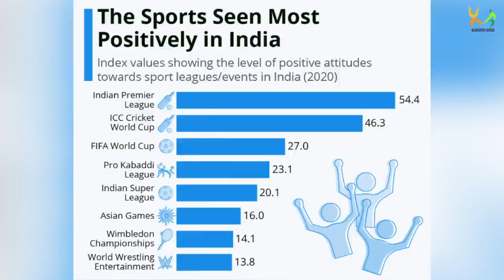K se Kabaddi Ep 1 l Exclusive interview With Manjeet Chhillar जानिए उनके Top Moves और Guru Mantra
In this captivating episode of "K se Kabaddi episode 1" we dive deep into the life of Manjeet Chhillar, an icon in the world of kabaddi. As he takes us through his incredible journey, we unravel the dedication, passion, and relentless spirit that have propelled him to greatness. From humble beginnings to becoming a revered kabaddi player, Manjeet Chhillar's story is one of perseverance and unwavering determination.

With an unwavering focus on the art of defense, Manjeet Chhillar has perfected his craft, earning him accolades and admiration from fans and fellow athletes alike. In this interview, he generously shares his defensive techniques, shedding light on the intricacies of the game and offering valuable insights to aspiring players. Through his words, viewers gain a rare glimpse into the mind of a master strategist, understanding the nuances that make him a formidable force on the kabaddi mat.

As we delve further, we cannot overlook the significant impact that the Pro Kabaddi League (PKL) has had on the sport in India. Manjeet Chhillar, having been an integral part of various PKL franchises throughout his career, provides a firsthand account of the league's transformative power. He discusses how PKL has not only elevated the popularity of kabaddi but also provided a platform for talented players to showcase their skills on a global stage. With its professional setup and passionate fan base, PKL has revolutionized the sport and paved the way for a new era of kabaddi in India.

Join us in this captivating episode of "K se Kabaddi" as we explore the indomitable spirit of Manjeet Chhillar, his remarkable achievements, and the lasting legacy he has created in the world of kabaddi. Prepare to be inspired by his journey, learn from his experiences, and witness the profound impact of PKL on the sport that holds a special place in the hearts of millions of Indians.